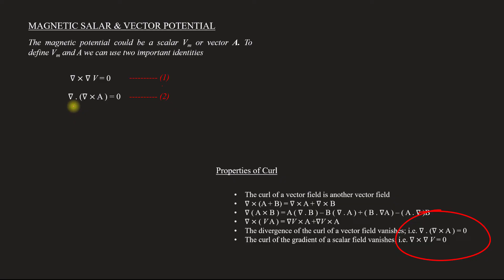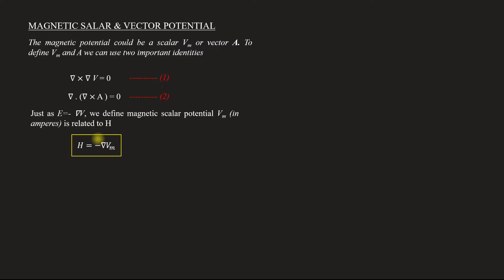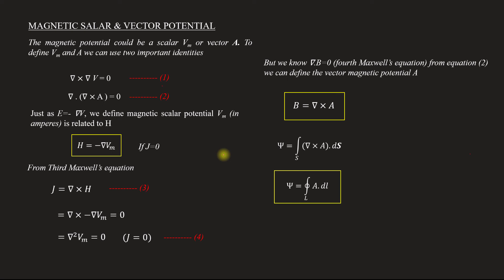Magnetic Scalar & Vector potential | EM - Module 2 | Lecture 40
Subject : Electromagnetics
Lecture 40
Topics covered
  Relationship of magnetic scalar & vector potential